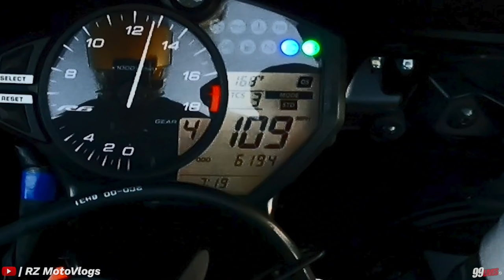PURE ADRENALINE - 9 Minutes Of Extreme Motorcycle Riding (Headphones Required)